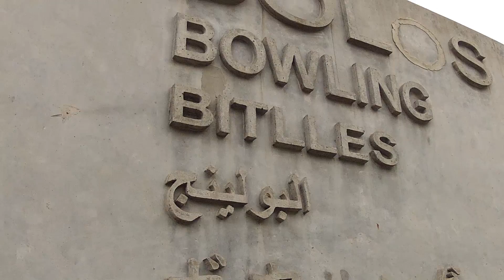#1916, Letras en relieve sobre muro [Raw], Arte y experimental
Estamos en un esfuerzo por esparcir videoclips libres de derechos o royalty free (clips que se puedan usar para todo), de altísima calidad, y que queden a disposición de todo el mundo de manera fácil

o unas líneas más abajo

Descripción del Clip: muro, mural, letras, japón, china, japonés, chino, mandarín, academia, idiomas

Y Bienvenido,